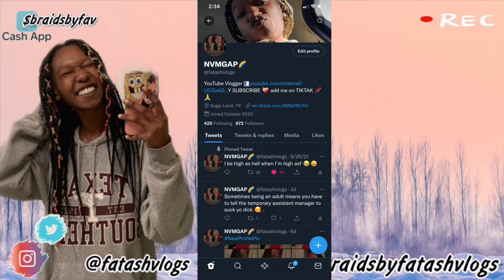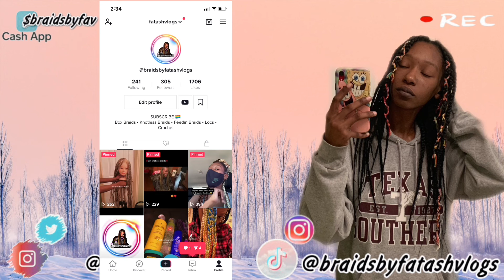Mukbang New Blue Heat Takis - trying the new blue heat takis - Car Mukbang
Good morning welcome to my mothervloggin YouTube channel My name is fatashvlogs n my bootys flat dawg but that irrelevant Bc ima throw it back yuh but not today !

‼️ social media ‼️

📍Houston Braider🔎📕🏳️‍🌈‼️
Box Braids•Knotless Braids•FeedIn Braids
to know thyself is to know god : self love is selfless

Personal Instagram @fatashvlogs

Personal Twitter @fatashvlogs

Hair/ Business Instagram & Tiktok @braidsbyfatashvlogs (booking soon)